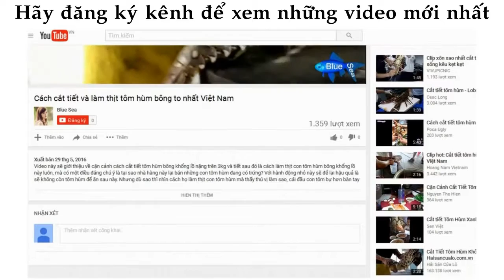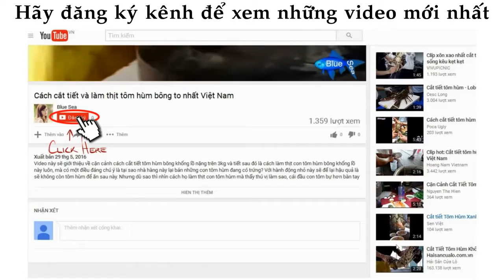ᴴᴰ Amazing People Catching Fish ❤ Videos Sea creatures 010 ✓